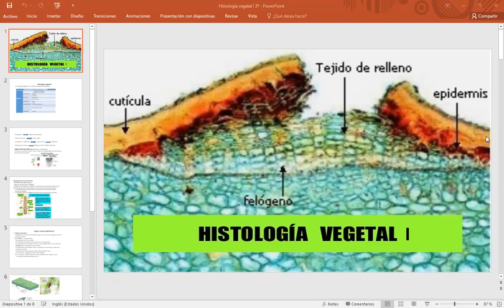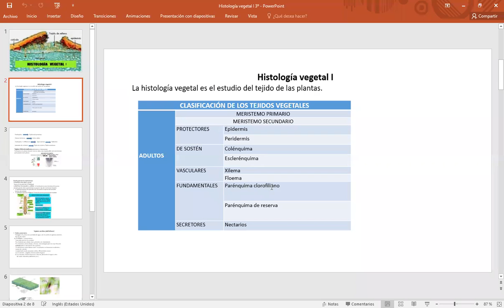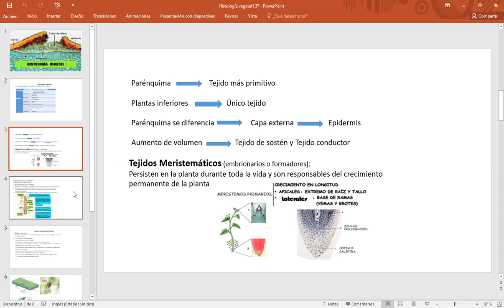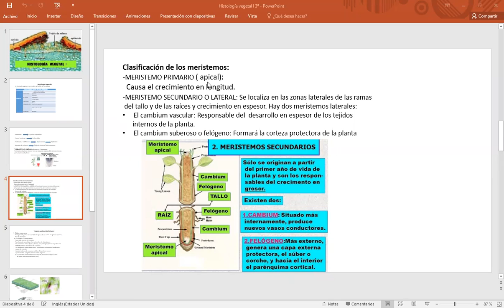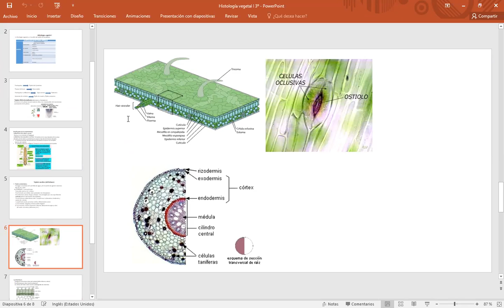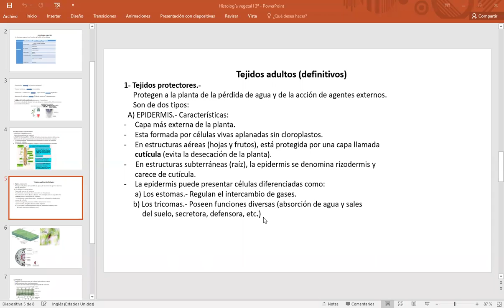Histología vegetal I 3-I